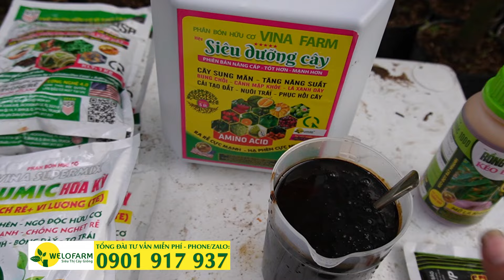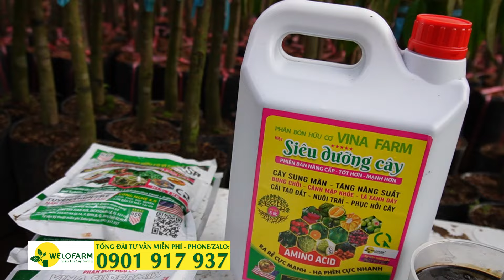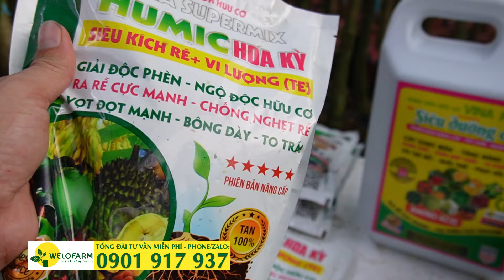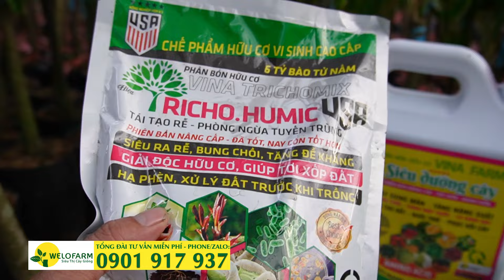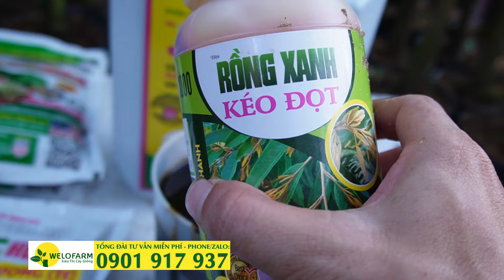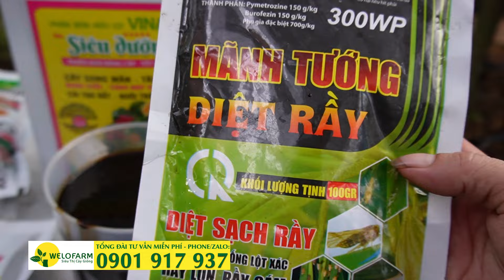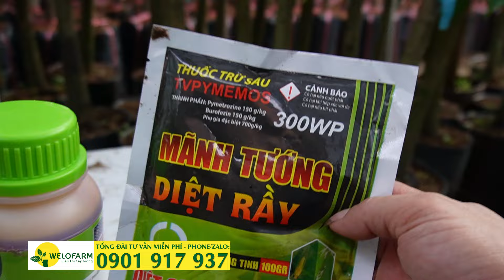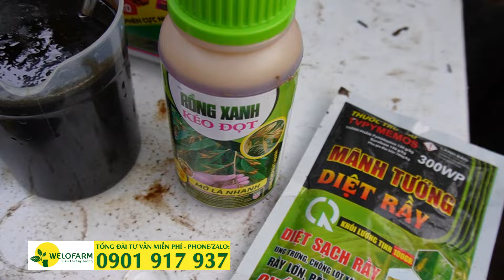Phân bón cho sầu riêng mới trồng như thế nào